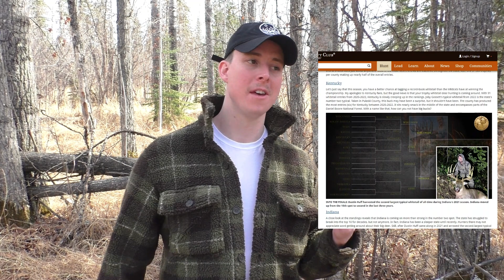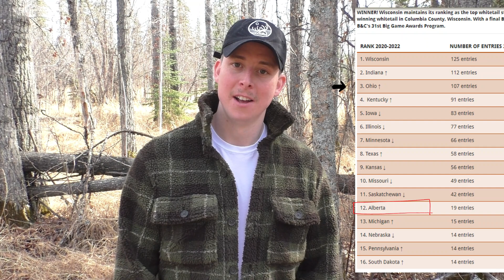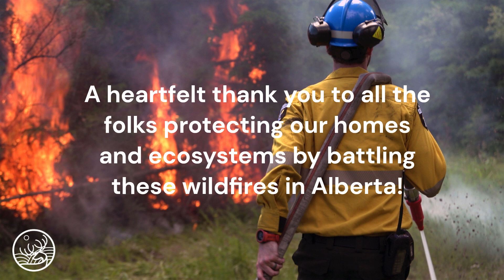Raw Reaction to a Boone & Crockett Buck Appearing on my Trail Camera, and Channel Updates for 2023!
After having our trail cameras out for the winter, we pulled them, and we found the big (big, BIG) boy that we saw last season. How many more months until deer season again?

Also: SHANE HUNTS HAS A NEW LOOK! And what do you think of our new hats?!

Thanks again for watching; we're looking forward to sharing this season's experiences with you.

Happy hunting, and thoughts to all affected by these Alberta wildfires.